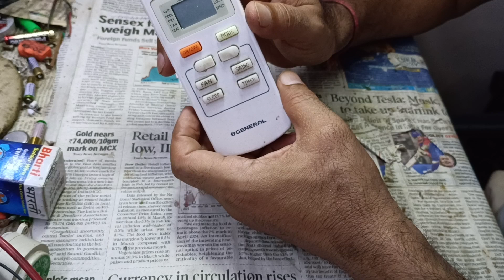O GENERAL AC ka remote repair karna seekhe | Keypad problem